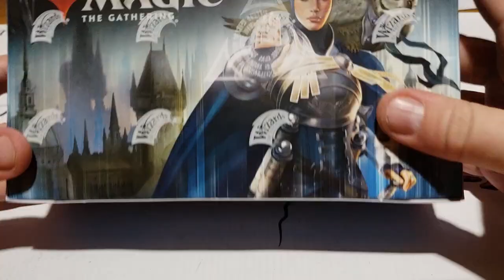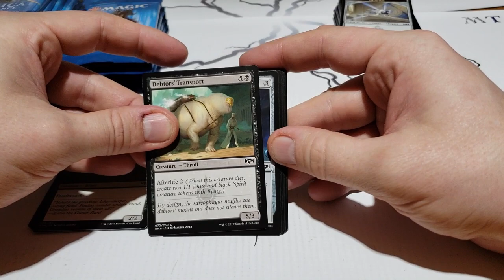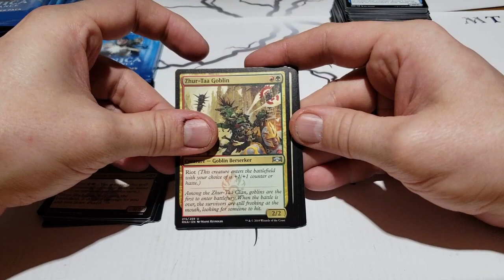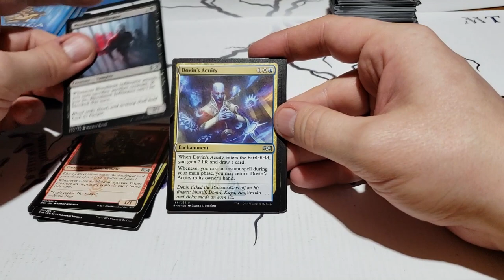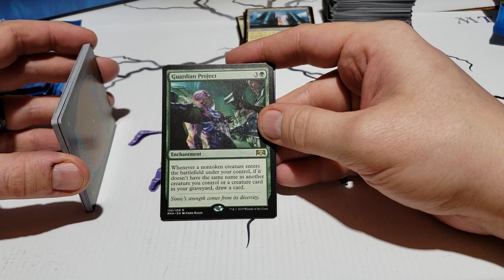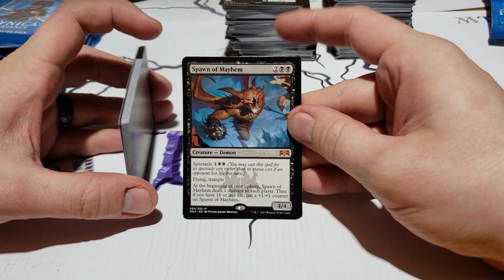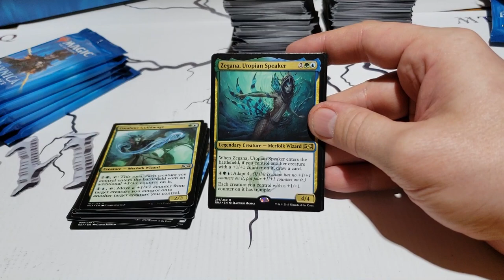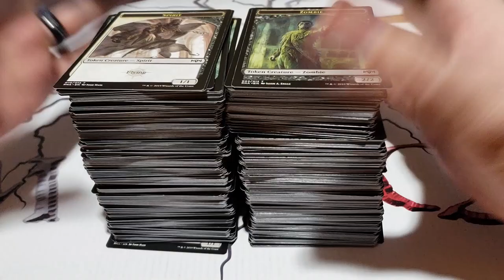Ouverture d'une boite de Ravnica Allegiance!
Credit